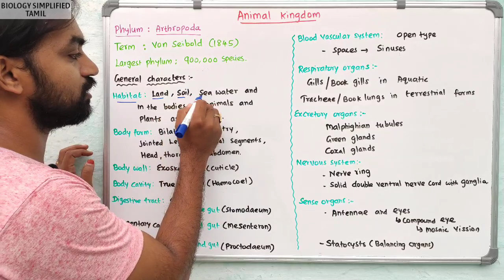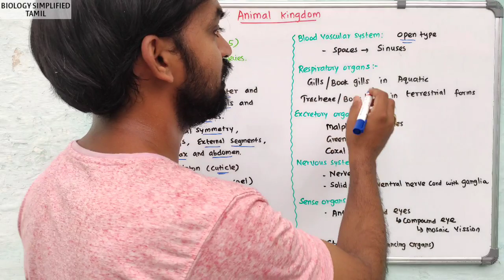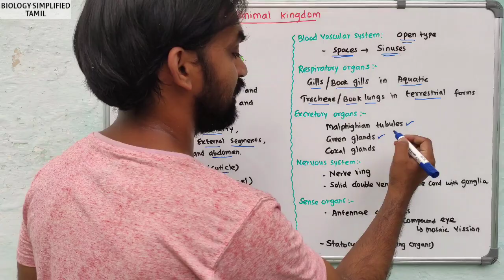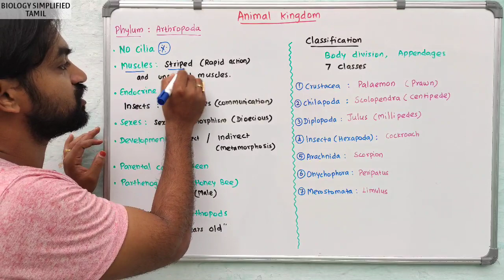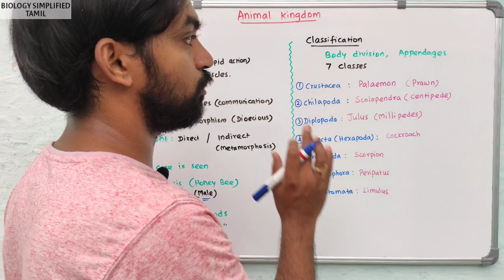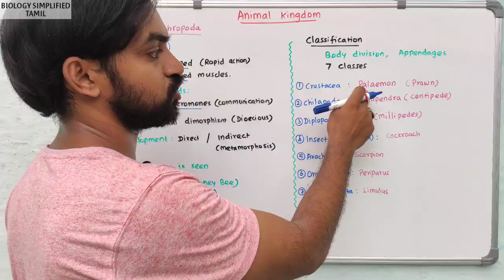Animal Kingdom | Part 12 | Phylum Arthropoda : Introduction